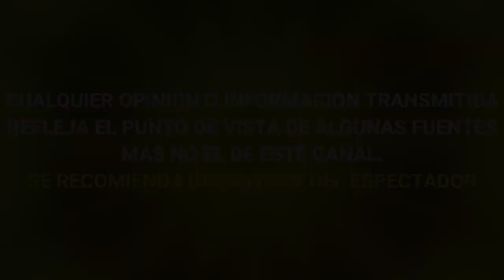¡ ULTIMA HORA ! GALILEA MONTIJO SE HACE LA ENFERMA, TEME SER INVESTIGADA POR CASO INES GOMEZ MONT